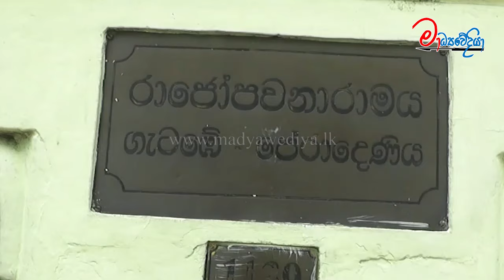මං වැඳලා කියන්නේ අපේ හාමුදුරුවනේ...මේ බලන්න ෆෝන් එක - වෙලා තියෙන වින්නැහිය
මං වැඳලා කියන්නේ අපේ හාමුදුරුවනේ...
මේ බලන්න ෆෝන් එක - වෙලා තියෙන වින්නැහිය
පුදුම දෙයක් අපේ හාමුදුරුවනේ වෙලා තියෙන්නේ මේ බලන්න මේ බලන්න
ගැටබේ නායක හිමි ඉදිරියේ සියල්ල දිගහරින මන්ත්‍රී